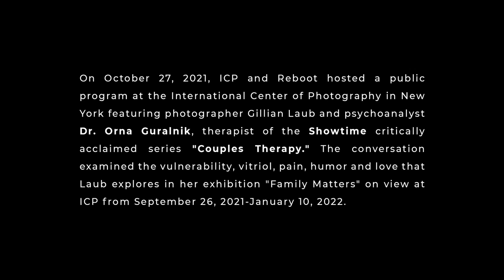Reboot Ideas Presents Family Matters with Gillian Laub and Dr. Orna Guralnik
On October 27, 2021, Reboot and the @icplive hosted renown psychoanalyst Dr. Orna Guralnik, therapist of the Showtime critically acclaimed series Couples Therapy, in conversation with award-winning photographer and filmmaker Gillian Laub to examine the vulnerability, vitriol, pain, humor and love Laub explores and shares in her deeply personal monograph Family Matters (Aperture, October 2021.) Set at the ICP’s new integrated center on the Lower East Side against the backdrop of Laub’s Family Matters photography installation, explored the edges of love and tolerance, family, privilege, wealth and mortality.